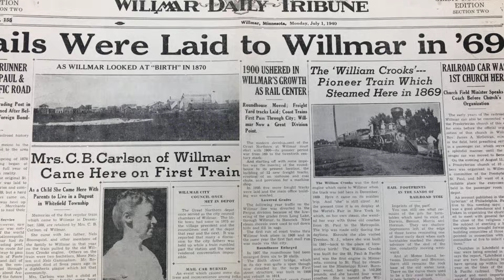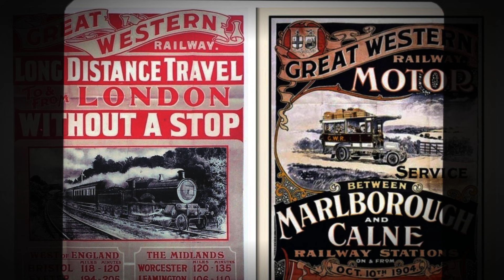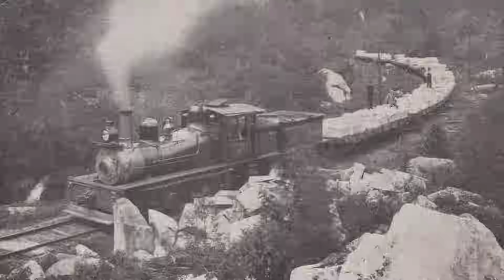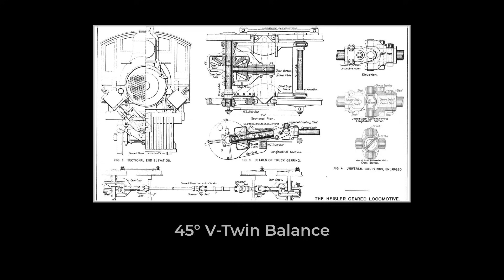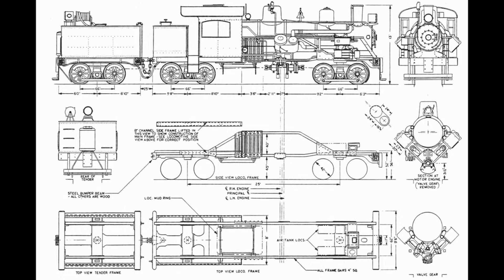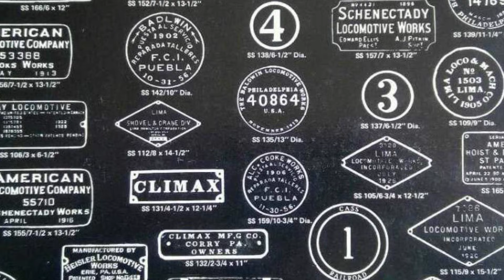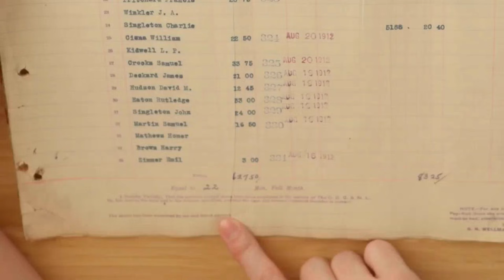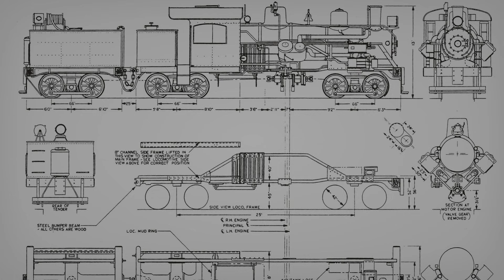Investors Called His Locomotive "The Most Idiotic Thing Ever Built" — Then It Took Over Railroads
At the time, investors openly mocked this locomotive, calling it inefficient, impractical, and even “the most idiotic thing ever built.” Critics believed its unconventional design would fail under real railroad conditions. But against all expectations, this experimental engine didn’t just survive — it transformed rail transport forever. In this video, we uncover how one risky engineering decision changed freight hauling, operational efficiency, and railroad economics across the industry. From early skepticism and financial backlash to record-breaking performance and widespread adoption, this locomotive proved that innovation often looks foolish before it looks revolutionary. Discover how this once-laughed-at machine reshaped American railroads and became the blueprint for future locomotive design.